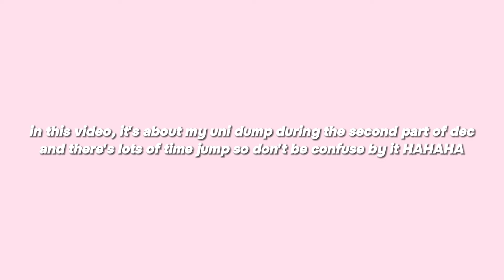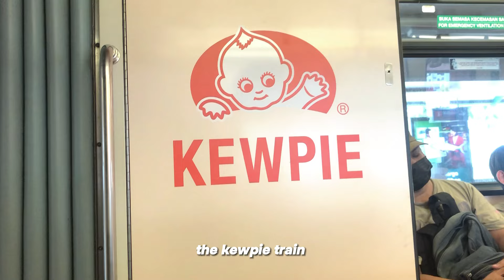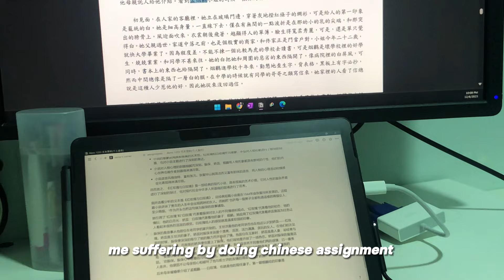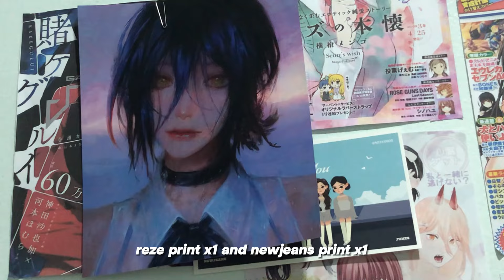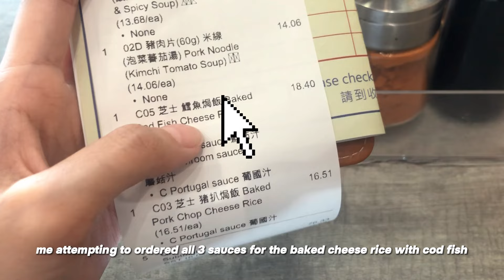DEC UNI VLOG PART 2 🍱: uni dump, good food, gashapon, cosplay, Christmas vibes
/)  /)            open me :)
ପ(˶•-•˶)ଓ ♡
   /づ  づ
hello everyone welcome back to a new video!!! in this video, it's literally about my uni dump so the flow of it is going to be fast. hope you guys enjoy this week's video ‧₊˚ ☁️⋅♡𓂃 ࣪ ִֶָ☾.

Timestamp♡
Preview: 00:00-00:31
Uni dump: 00:32-04:45